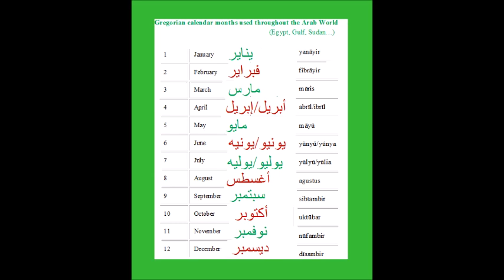АРАБСКИЕ МЕСЯЦЫ 3 ЧАСТЬ